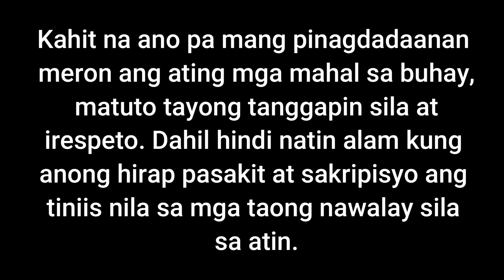Rehas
Kahit na ano pa mang pinagdadaanan meron ang ating mga mahal sa buhay, matuto tayong tanggapin sila at irespeto. Dahil hindi natin alam kung anong hirap pasakit at sakripisyo ang tiniis nila sa mga taong nawalay sila sa atin.

Raffy Tulfo
Geo Ong
Ivana Alawi
Luis Manzano
Diwata Pares
Hiwaga Pares
Zeinab Harake
Pio Balbuena
KaMangyan Vlogs Official
Tadhana
GMA Public Affairs
ABS CBN